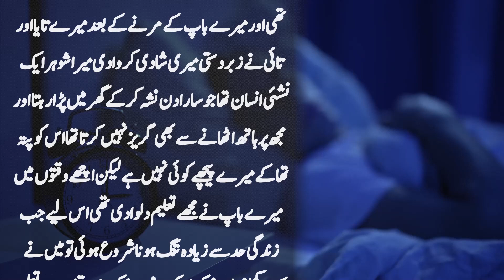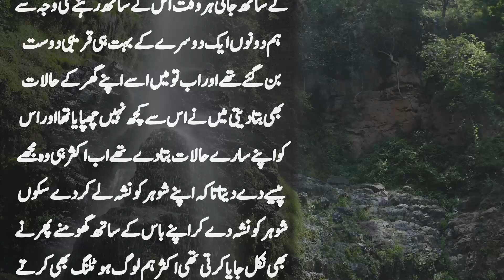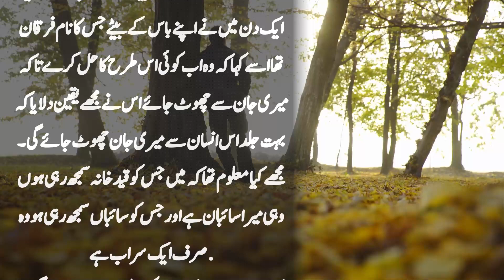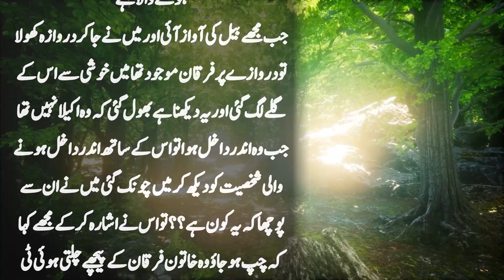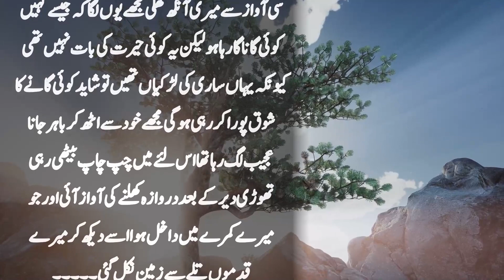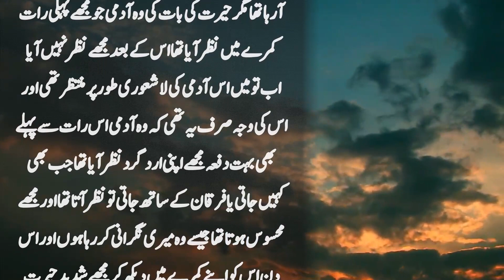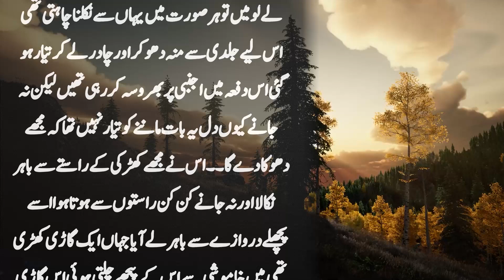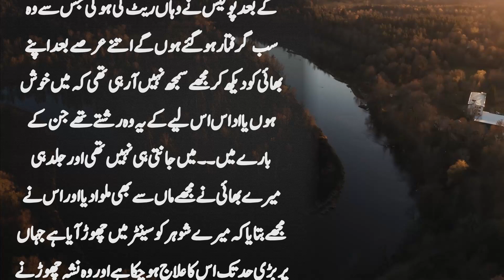Boss Ke Bete Ne Larki Ko Bhaga Kar Kya Kiya || Suno Zara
Boss Ke Bete Ne Larki Ko Bhaga Kar Kya Kiya phir us shkhs ne larki ke sath kya kar diya sun kar aap ke hosh urr jayn gy